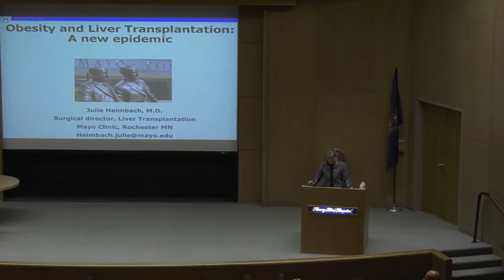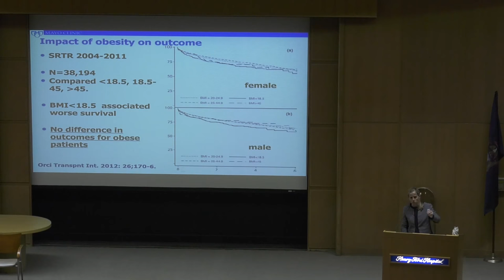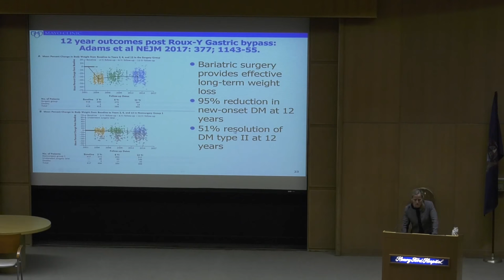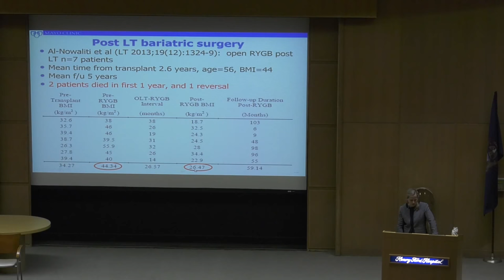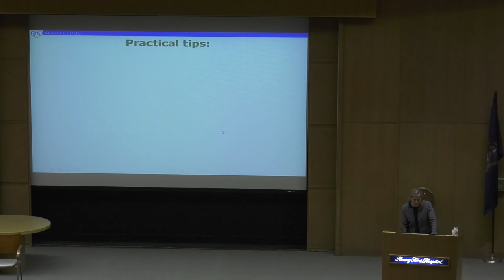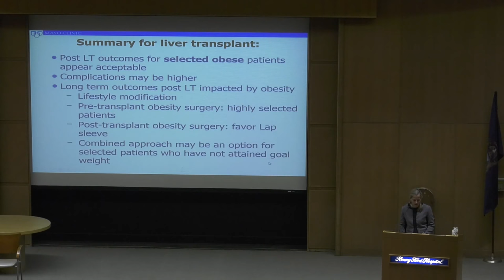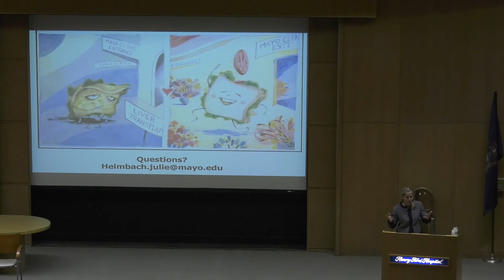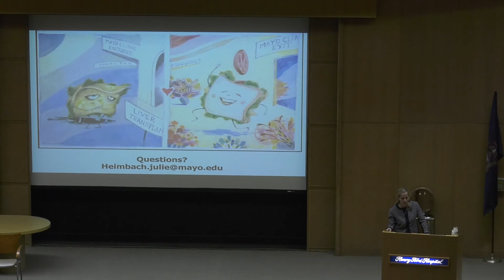Obesity and Liver Transplantation: A New Epidemic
July 2018: Obesity and Liver Transplantation: A New Epidemic
Presented by Julie Heimbach, MD

The Henry Ford Transplant Institute is hosting a series of monthly educational lectures throughout the year. Henry Ford Transplant Institute physicians and surgeons as well as visiting professors will present a collection of transplant related groundbreaking topics you won't find anywhere else.

Learn more about the Henry Ford Transplant Institute and find out about upcoming, live lectures and talks